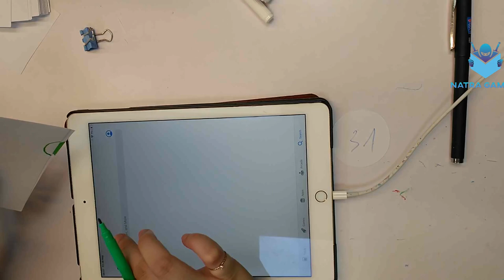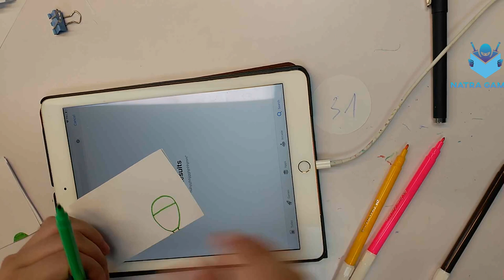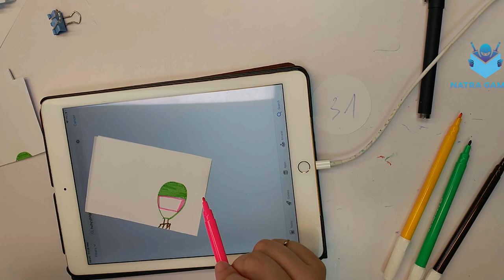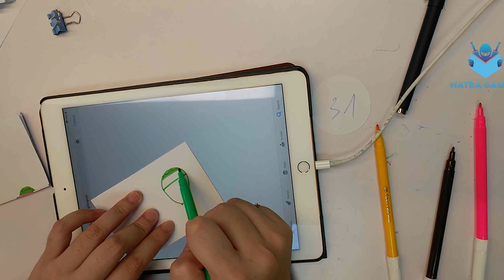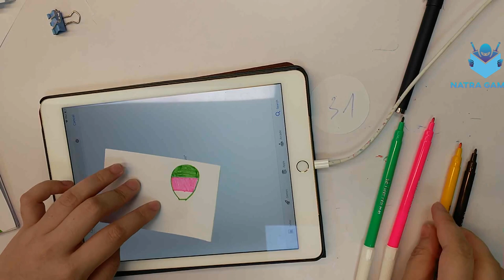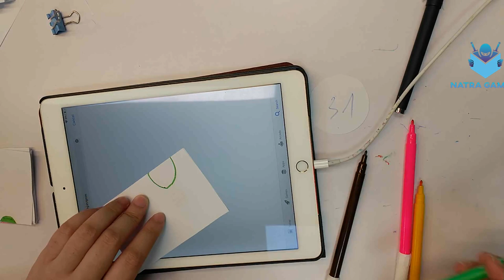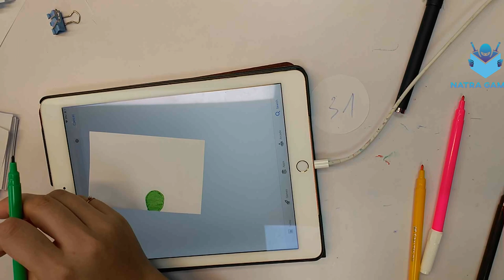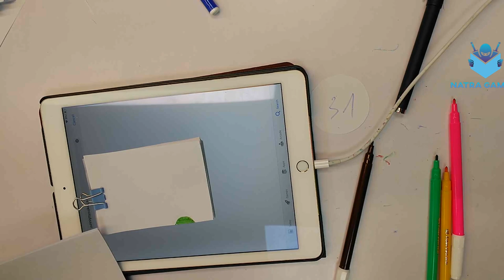031# Hot air balloon flipbooks Natra Gaming Day001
I’m Natra Gaming, and I make flipbooks by hand-drawing them with pigment liners and markers.
Benefits flipbooks offer :
High Flexibility – A flipbook can be whatever you want it to be. It can be a book, a periodical, a company brochure, a technical manual, a comic strip, websites...anything!